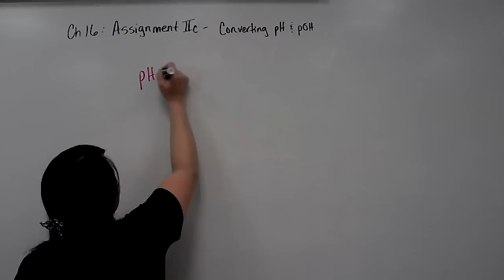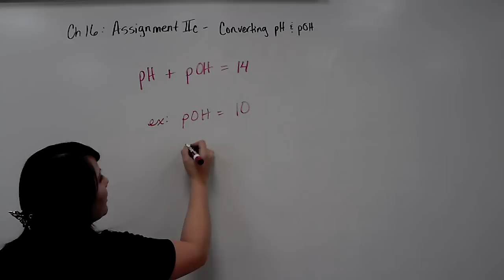Chem Ch 16 - pH + pOH = 14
How to convert between pH and pOH.